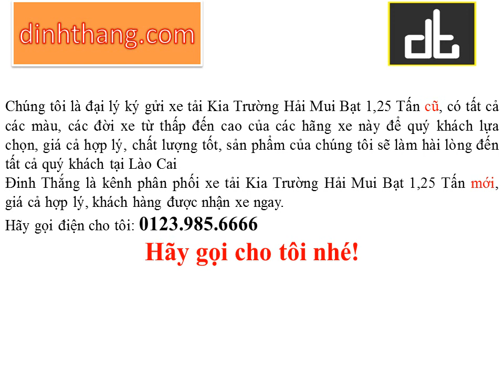Mua, bán ô tô mới-cũ xe tải Kia Trường Hải Mui Bạt 1,25 Tấn tại Lào Cai (01239856666)